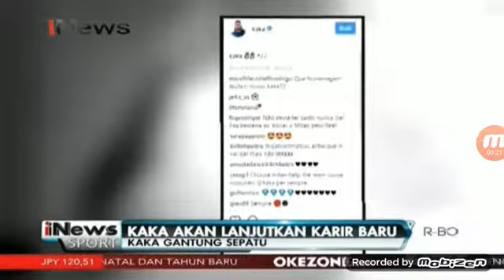Kaka Resmi Pensiun Gantung Sepatu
KOMPAS.com - Pemenang Ballon d'Or terakhir sebelum penghargaan itu didominasi Lionel Messi dan Cristiano Ronaldo, Ricardo Kaka, resmi menyatakan pensiun.

Ricardo Kaka pensiun dari sepak bola pada usia 35 tahun. Hal itu ia sampaikan melalui unggahan di Twitter pada Minggu (17/12/2017) malam WIB.

"Ayah, perjalanan ini jauh lebih daripada yang saya bisa bayangkan. Terima kasih! Saya kini siap untuk petualangan berikutnya. Atas nama Yesus. Amin," tulis Kaka dalam akun Twitter-nya.